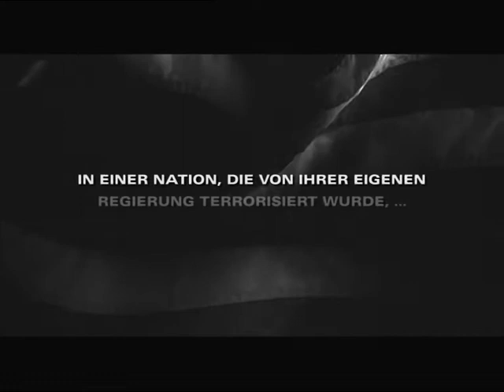GOOD NIGHT, AND GOOD LUCK | Trailer / Deutsch | George Clooney |ARTHAUS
Cast & Crew
Darsteller: David Strathairn, George Clooney, Robert Downey Jr., Patricia Clarkson
Regie
Drehbuch: George Clooney, Grant Heslov
Kamera: Robert Elswit
Produktion: Grant Heslov

USA, 1953. Senator Joseph McCarthy inszeniert eine landesweite Hexenjagd gegen vermeintliche Kommunisten, klagt Unschuldige in Schauprozessen an und zerstört ganze Existenzen. Auch im Newsroom von CBS ist die Angst angekommen. Doch Fernseh-moderator Edward R. Murrow lässt sich nicht einschüchtern. Unter dem Motto "Fakten statt Mutmaßungen" berichtet er in seiner Sendung "See it Now" über einen Piloten, der ohne triftigen Grund aus der Luftwaffe ausgeschlossen wurde. Damit bringt er nicht nur die Armee, sondern auch Werbekunden und Chefetage gegen sich auf. Trotzdem bleiben er und seine Mitstreiter, angeführt von dem Produzenten Fred Friendly und dem Reporter Joe Wershba, standhaft. In der nächsten Sendung nehmen sie McCarthy selbst ins Visier. Der holt schnell zum Gegenschlag aus ...